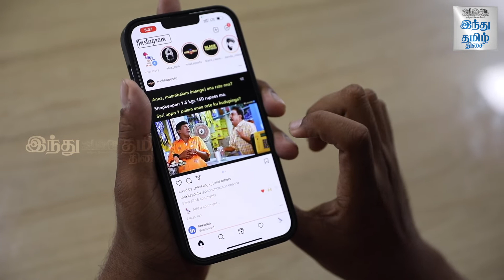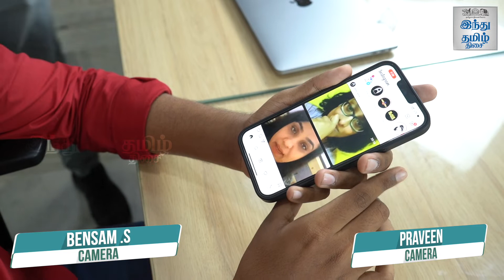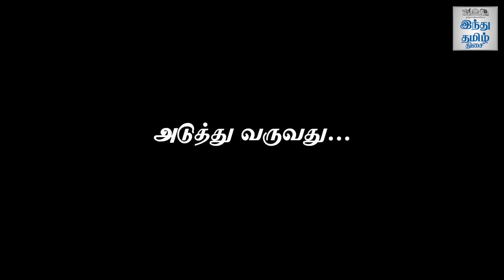இருட்டிலும் நாங்க உலகத்தை இப்படி தான் பார்க்கிறோம் | Azeesh rahman | accessibility consultant | HTT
இருட்டிலும் நாங்க உலகத்தை இப்படி தான் பார்க்கிறோம் | Interview With Azeesh rahman | accessibility consultant